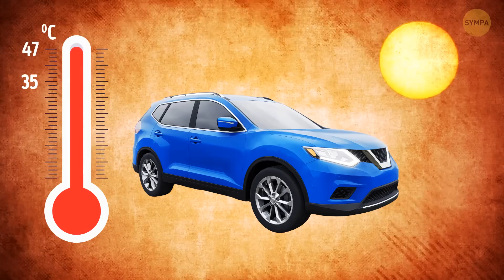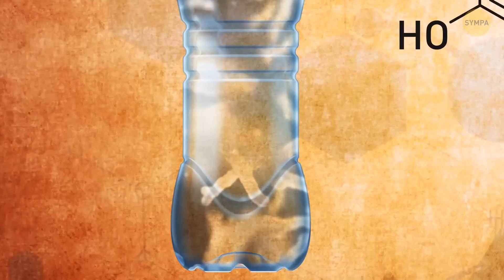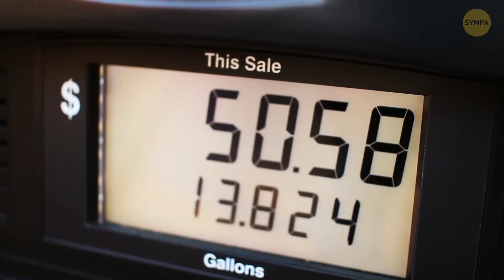Si tu as laissé une bouteille en plastique dans ta voiture, ne la bois pas